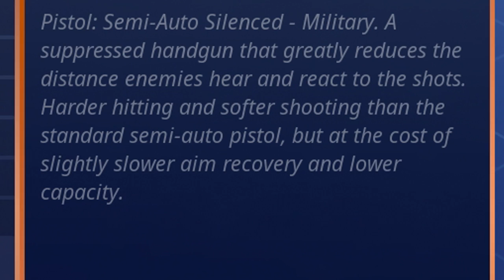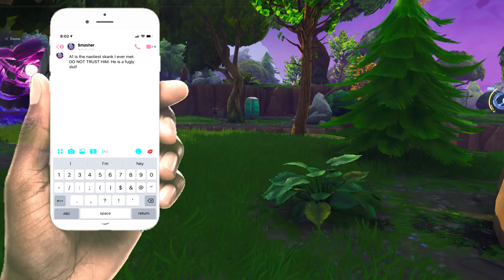FORTNITE - Fully Upgraded Military Pistol WHISPER .45 Save The World Gameplay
Update v9.10 releases tomorrow, May 22. Extended downtime begins at 4 AM ET (TRex Hero)
SupportACreator ID ➤➤ aone_getdismoney